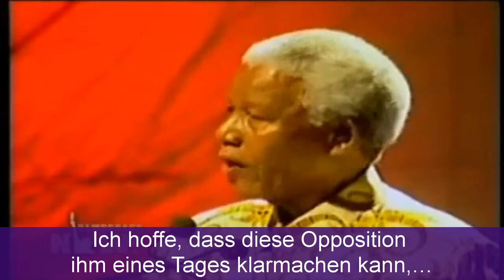N. Mandela zur US Aussenpolitik (2003)